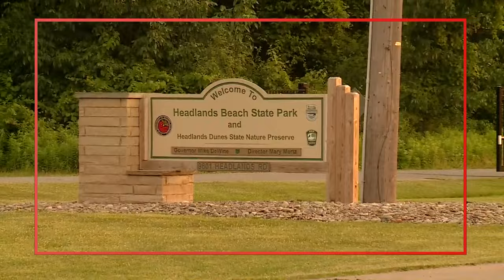Mentor Headlands Beach State Park fully closed for several days due to movie production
If your plans to beat the extreme heat this week included a swim at the Mentor Headlands beach, you will need to find a different place to cool off because the state park will be "fully closed" for several days due to a movie production.

The Ohio Department of Natural Resources confirms the Headlands Beach State Park closure will be in effect on the following dates:

A spokesperson for ODNR tells 3News the park and nature preserve will be open June 19 for the Juneteenth holiday.

The closure comes as a movie crew has set up their production on Mentor Headlands beach. Earlier this week, 3News captured some aerial footage (watch below) from the scene that shows various tents and equipment.